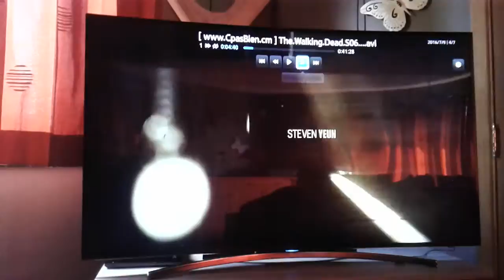Walking dead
Zombi